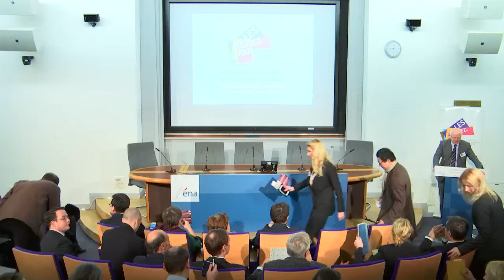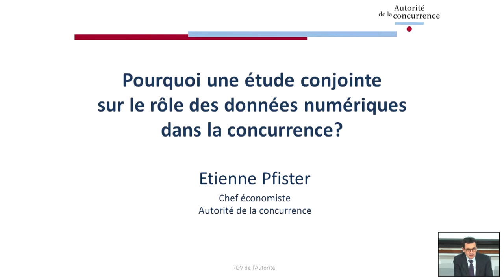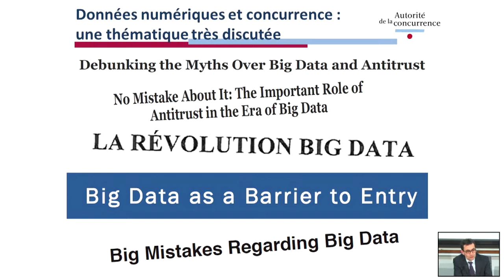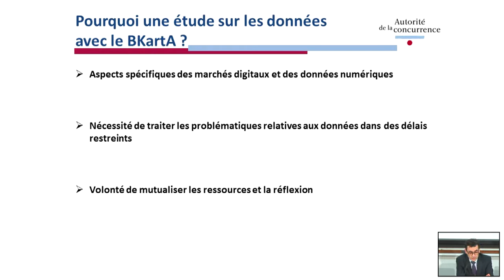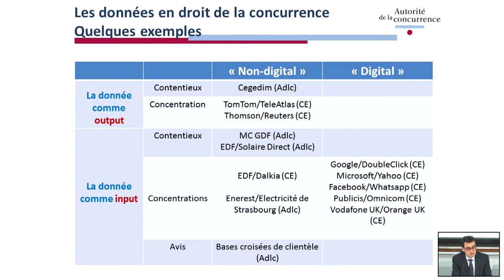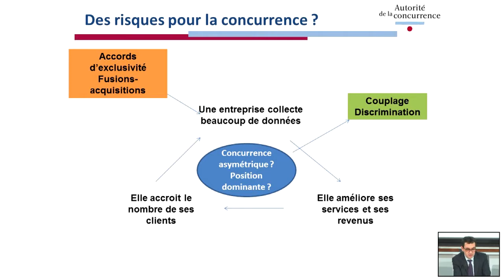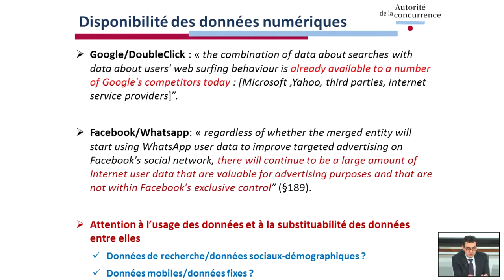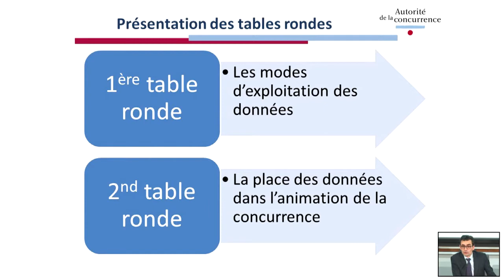8 mars 2016 - Les données et la concurrence dans l'économie numérique (1/2)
Comprendre les enjeux d’aujourd’hui pour se préparer à demain.

Les deux tables-rondes sont :

    QUELS SONT LES MODES D’EXPLOITATION ET DE VALORISATION DES DONNÉES ?
    QUELLE EST LA PLACE DES DONNÉES DANS L’ANIMATION DE LA CONCURRENCE ?